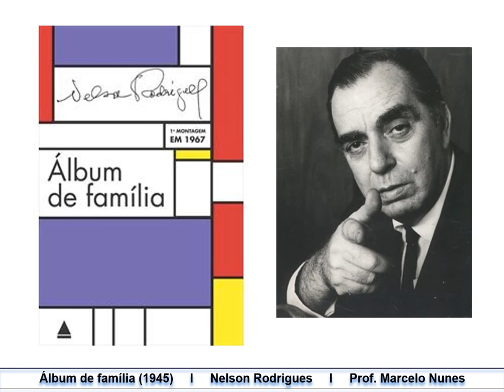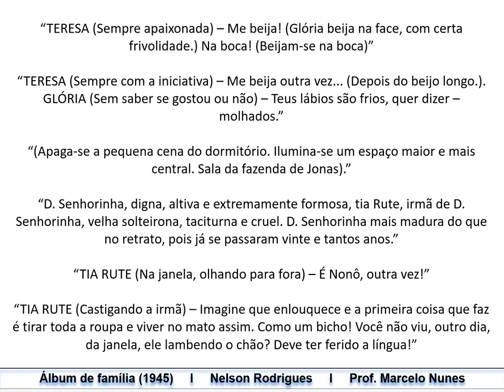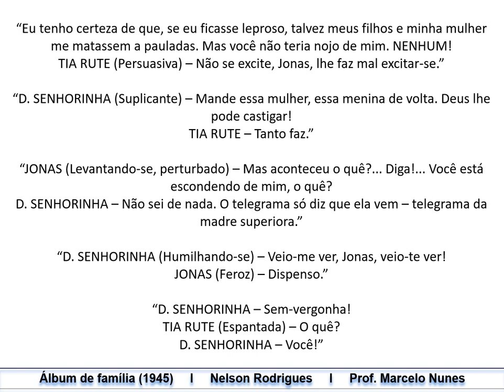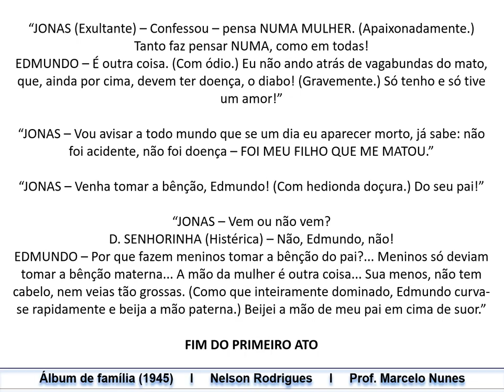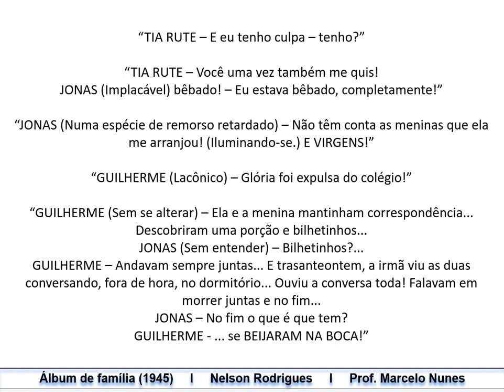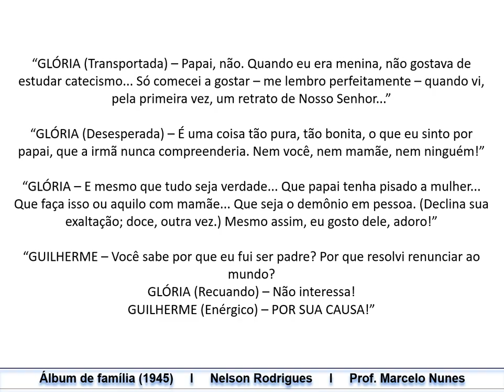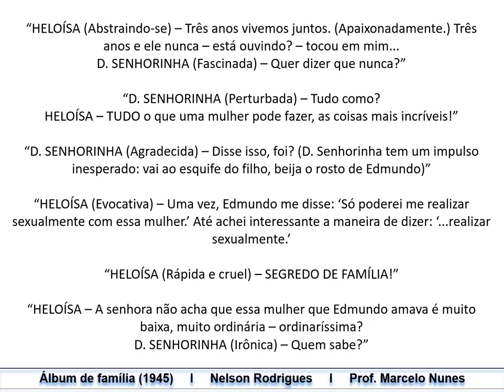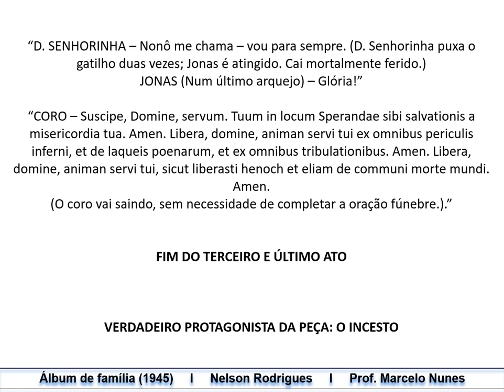Álbum de família (1945), de Nelson Rodrigues. Prof. Marcelo Nunes.